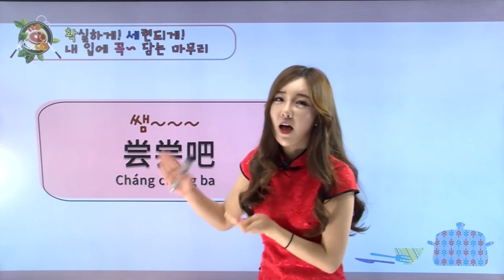맛 좀 보세요, 왕초보를 위한 기초중국어회화 "식사편", 3편-[여신채널]영어의여신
왕초보를 위한 중국어 일상회화 배우기!
중국어회화 이제 쉽게 배우고 쉽게 독학하자!
기초중국어회화 "식사편" - [맛 좀 보세요]

키포인트만 알려주는 아이링과 함께 중국어실력 일취월장하자!
일상생활에서 쉽고 재밌게 배우는 기초중국어회화!

✔ 맛 좀 보세요  ✔ 권유/부탁  ✔ 나/너  ✔ 맛있다